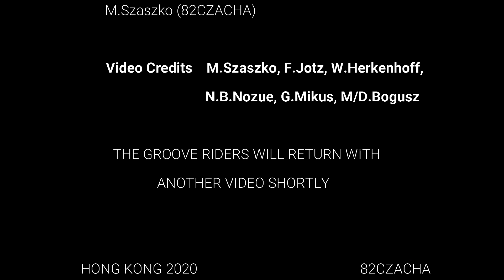Eye of the tiger (Survivor Cover)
OUR TAKE ON A WELL KNOWN CLASSIC